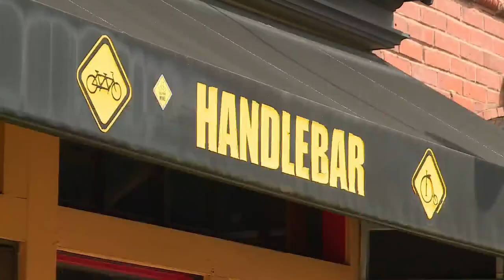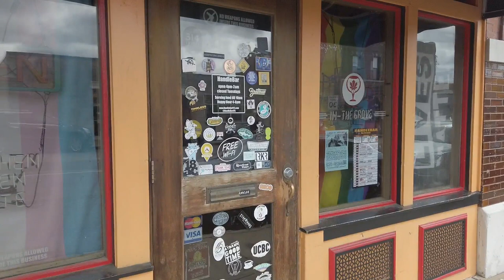The Grove's cyclist bar, Handle Bar